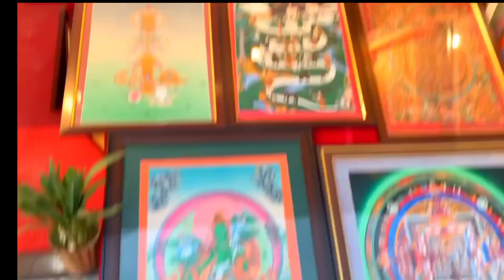Boudha Stupa, Kathmandu//With beautiful song//tibetan song😍//cinematic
cinematic video of baudha stupa kathmandu